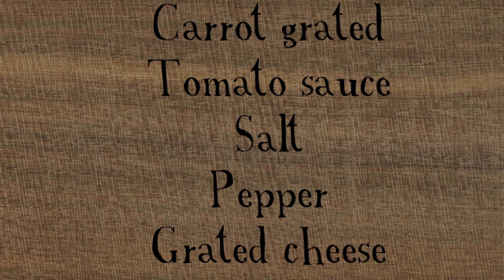Veg Hotdog Sandwich | How to make Veg Sandwich | Breakfast Recipe in tamil with english subtitle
This video tells you how to make a quick veg sandwich in 2 minutes. Veg  sandwich is complete breakfast for a busy morning life.
Ingredients

Hot dog bun  - 2
Onion-finely chopped
Tomato finely chopped
Carrot grated
Tomato sauce
Salt
Pepper
Grated cheese
Butter